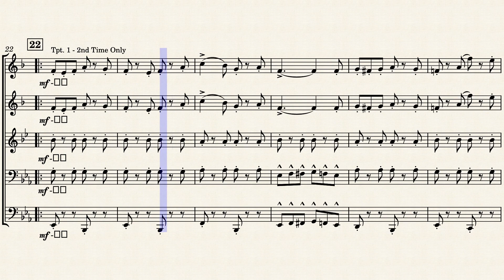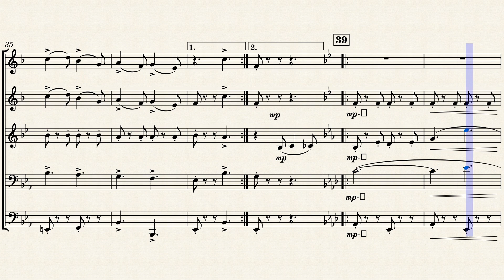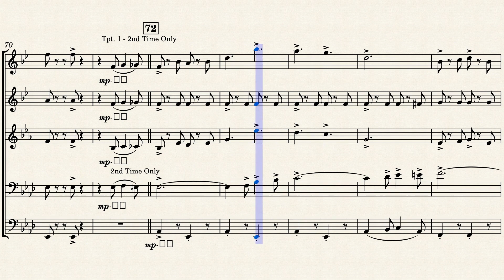King Cotton March for Brass Quintet - Sheet Music Available for Purchase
This is an arrangement of John Philip Sousa's King Cotton March for Brass Quintet.

This arrangement includes parts for 2 Trumpets, Horn, Trombone, and Tuba.